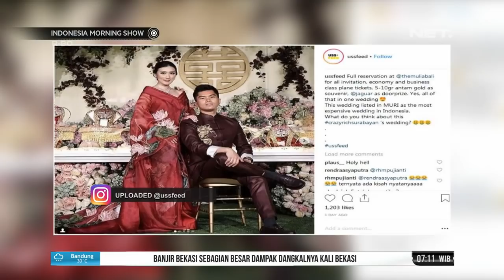Pernikahan Super Mewah, Tagar Crazy Rich Surabayan Menjadi Trending Topic- IMS